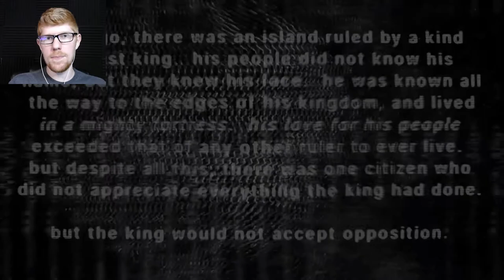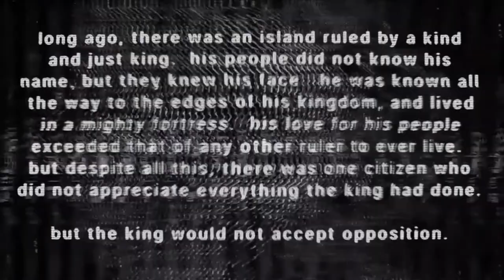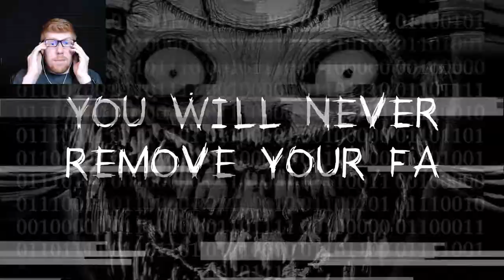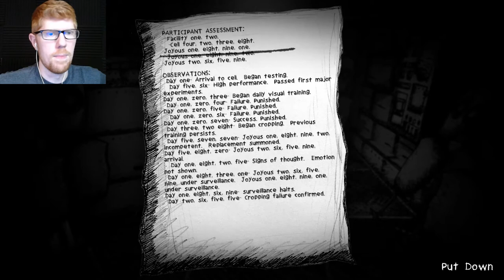NEVER TAKE OFF THE MASK!!! - My Beautiful Paper Smile Let's Play Part 1 || MISTERRED PLAYS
Hurray! It's a new game! And wouldn't you know it, it's just as horrific and unknowable as all the rest. Today, we embark on My Beautiful Paper Mask, where we learn a little bit about the world we live in, and learn that we must NEVER TAKE OFF THE MASK!!! Under no circumstances will we ever make that mistake again...

My Beautiful Paper Smile is an indie horror game currently in Early Access. Only two of four chapters are released. But those two are phenomenal. The game is horrifying, creepy, fun, interesting. Everything a horror game should be. Join me as I attempt to uncover the secrets of The Facility, The Lost Child and the King, and most importantly, the Tickets and the Tokens. Can we find them all?

all been there. There's a social media controversy, and it seems that Maya's right in the middle of it... Uh, oh. Maya's cancelled!